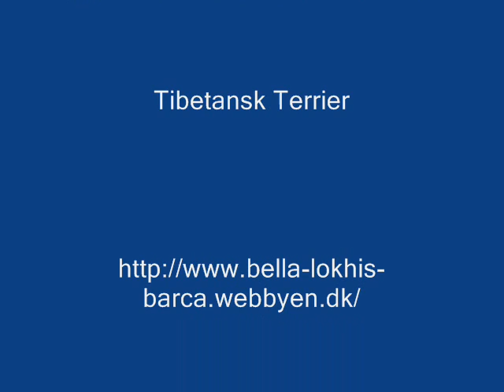Bella-Lokhi-2008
Tibetansk Terrier